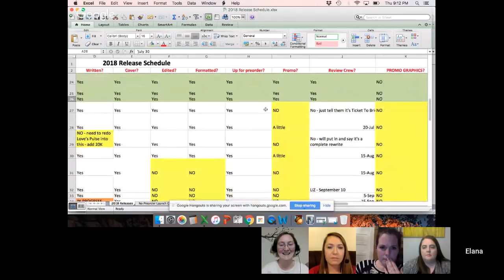Episode 19: Pre-order Launch Strategy with Elana Johnson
Learn from Elana Johnson about how using a pre-order as part of your launch strategy can be a great tool.

And you can find her Liz Isaacson books

To check out the google doc that Elana mentions in the video go